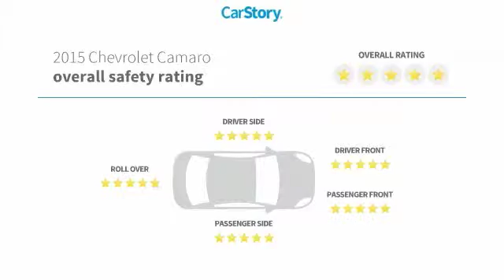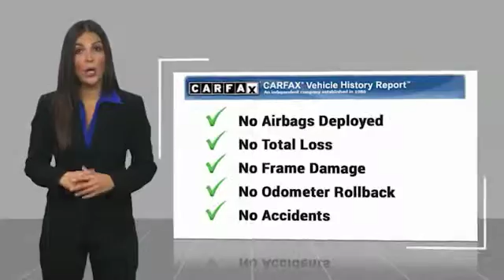2015 Chevrolet Camaro HEMET BEAUMONT MENIFEE PERRIS LAKE ELSINORE MURRIETA 716538MB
2015 Chevrolet Camaro 2DR CPE SS W/1SS

Gosch Chevrolet
400 Carriage Circle

GOSCH AUTO GROUP PROUDLY SERVING HEMET, BEAUMONT, MENIFEE, PERRIS, LAKE ELSINORE, MURRIETA, AND SURROUNDING SOUTHERN CALIFORNIA LOCATIONS. THIS SILVER 2015 Chevrolet CAMARO IS EQUIPPED WITH A 6.2L V8 SFI, AUTOMATIC TRANSMISSION, AND RECEIVES AN ESTIMATED 16 City/24 Hwy MPG. 2015 Chevrolet CAMARO 2DR CPE SS W/1SS Silver Ice Metallic 2015 Chevrolet Camaro SS 1SS RWD 6-Speed Automatic with TapShift 6.2L V8 SFI Awards: * JD Power Initial Quality Study If you have any questions or would like some general information about financing or would like a price quote on a new or used vehicle please call. Reviews: * If you're looking for something as thrilling to drive as it is to showoff, the 2015 Chevy Camaro coupe or convertible can get the job done. Even the most basic model looks lean and mean, a testament to the power of the Camaro's design. Source: KBB.com * Strong acceleration with any engine; head-turning looks; capable handling. Source: Edmunds * The new 2015 Camaro is the perfect blend of distinct design, cutting-edge technology and exhilarating performance. Simply put, it's the full package. Performance-driven design enhancements to the front and rear fascias give the new Camaro a low, wide, contemporary look. But this sports car is more than a beautifully styled body, because what's on the inside matters too. LS and LT models use a 3.6-liter, 323-horsepower V6. SS versions have a 6.2-liter, 400-horsepower V8 with Active Fuel Management for models with the automatic transmission, or a 6.2-liter, 426-horsepower V8. ZL1 models use a supercharged V8 with 580-horsepower. A hand-assembled 7.0L LS7 engine is the heart of Camaro Z/28, boasting an incredible 505 horsepower and 481 lb.-ft. of torque, making it the most powerful normally aspirated regular production GM small block V8 ever. Standard features on the Base LS model coupe include an AM FM CD satellite radio with 6-speakers, auxiliary jack and Bluetooth, plus Cruise Control and 18-inch steel wheels. Moving up one trim, the LT Coupe and Convertible add features like a 7-inch touch screen, Chevrolet MyLink, USB input and power front seats. Move up into the SS and experience the power of the 6.2-liter V8 engine, Brembo brakes, and gorgeous 20-inch wheels. In terms of Safety, every mo Stock #: 716538MB | VIN: 2G1FH1EJ1F9206008 | 2015 Chevrolet Camaro 2dr Cpe SS w/1SS POWER PASSENGER SEAT ALLOY WHEELS Gosch Chevrolet